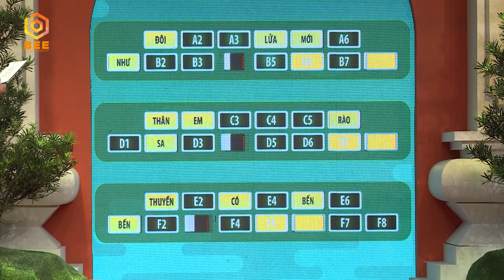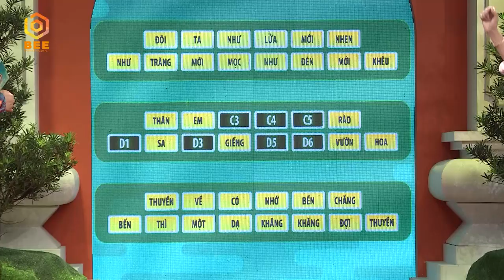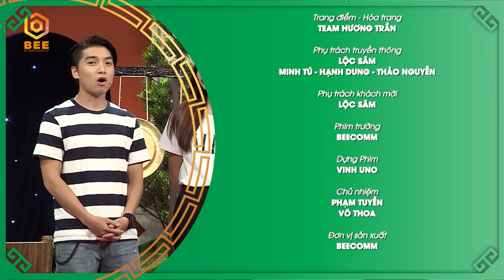Đại Nghĩa, Tường Vi "cà khịa" Long Nhật thù dai dù đã chiến thắng | Sao Hay Chữ tập 3